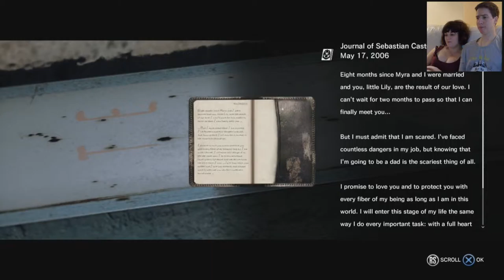MANBEARPIG RETURNS ~ The Evil Within - Campaign w/Melody (BabyCam) Part #31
Setup for this video:
* Microphone: Blue Yeti
* Recording Software: Elgato HD
* Editing Software: Sony Vegas Edit 13
* Camera: Nikon D3300